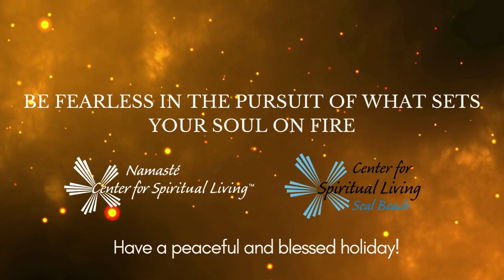Holiday Sunday Service 12 15 22